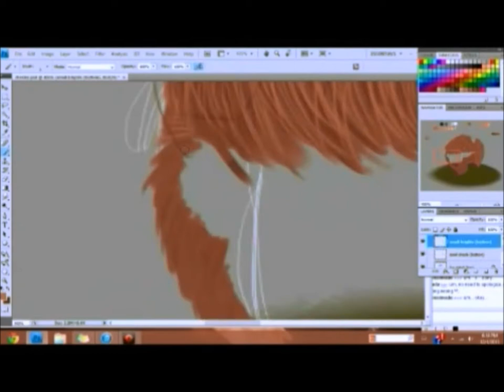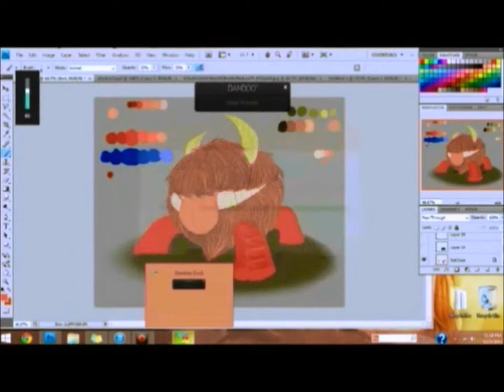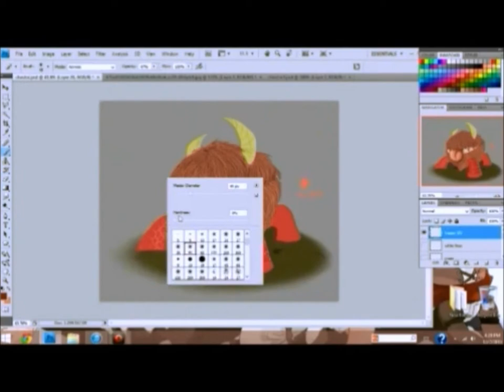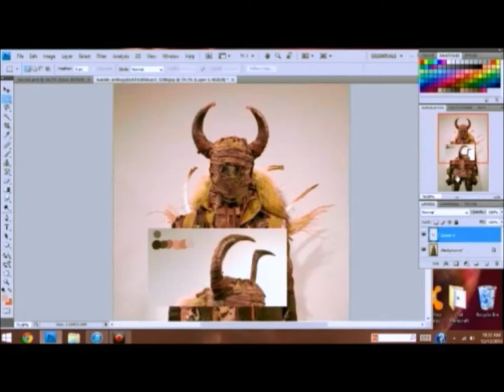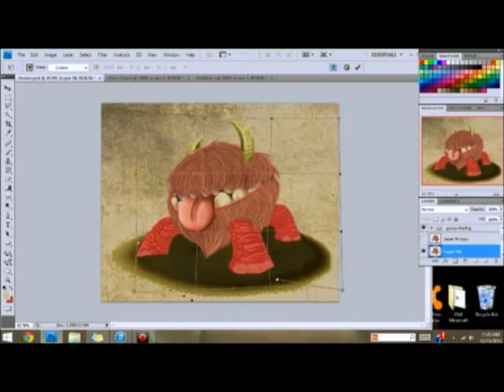Chester (Don't Starve Speedpaint)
In celebration of Klei animations' Don't Starve kickstarter project...
I drew a realistic Chester!

Been a real big fan of Don't Starve since first sight and I, apparently many others too, Chester is my favorite little critter and only thing that hasn't tried to kill me in there... Anywho, most of this was completely experimental and I'm very surprised on how it came out alltogether. I hope you all enjoy!
-Inle

Drawn in Photoshop CS4, recorded with Livestream's Procaster
Time: 16+hours of purely recorded 'film', over a GB of memory and over 200 layers.

Also, the music is from their Don't Starve soundtrack. (Main, D.R. Style, Cave Work and Creepy forest)